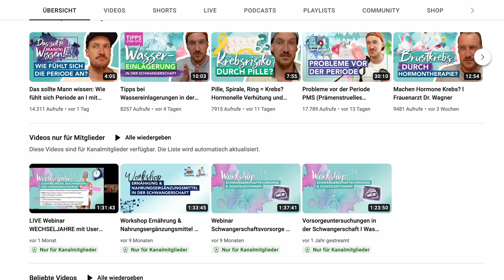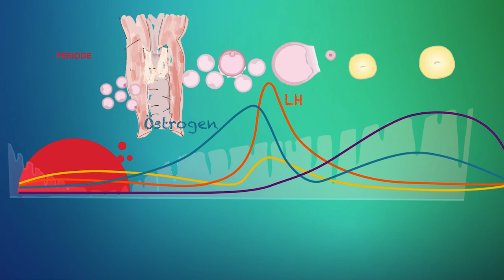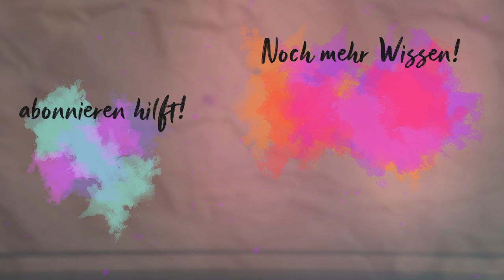Zyklusbasiertes Training I mehr Fitness durch den Zyklus? I Tipps und Tricks vom Frauenarzt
Was steckt hinter dem Begriff zyklusbasiertes Training? In den letzten Jahrzehnten ist die Zahl der Frauen, die sich sportlich betätigen, von körperlicher Aktivität und Fitness Training bis zum Spitzensport, stetig gestiegen. Trainingspläne, die aber vorwiegend auf Forschungsergebnissen von Männern beruhen, berücksichtigen nicht die anatomischen, physiologischen und hormonellen Unterschiede zwischen den Geschlechtern. An dieser Stelle kommt das zyklusbasierte Training ins Spiel, das ein Training angepasst an die verschiedenen weiblichen Zyklusphasen empfiehlt. Was genau die Idee hinter dem zyklusbasierten Training ist, wie es funktioniert und was aktuelle Studien dazu sagen, erkläre ich dir heute.

00:00 Einleitung
01:27 Zyklus Basics
03:33 Funktionen der Hormone
06:25 Zyklusbasiertes Training
09:59 Was sagen Studien?
11:57 Vorteile im Beruf nutzen